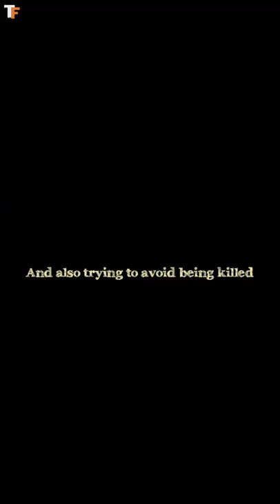Three Friends Trapped in a Ski-lift Chair With a Pack Of Wolfs On The Ground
frozen

Frozen is a 2010 American psychological survival horror film .

Three friends travel to a ski resort to enjoy a day on the slopes.
Before departing, the three friends convince the ski lift operator, to let them go on one last run down the mountain, before the resort closes for a long weekend.
But unfortunately the trio trapped on the ski lift chair,they make life-or-death choices in order to avoid freezing to death, while also trying to avoid being killed by a hungry pack of wolves.

Also check out other videos in the channel

🎵 Track Info:

Title: Scraping The Sewer by Doug Maxwell, Media Right Productions